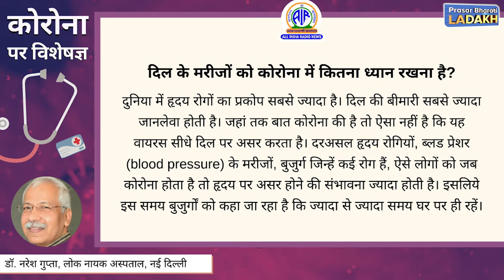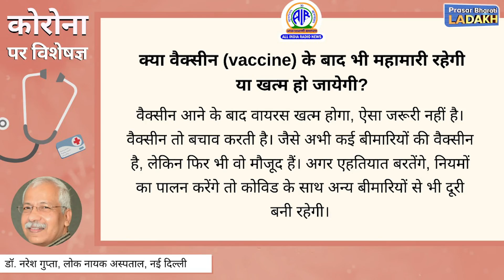COVID-19: क्या भीड़ में जाते वक्त दो मास्क (mask) लगायें?